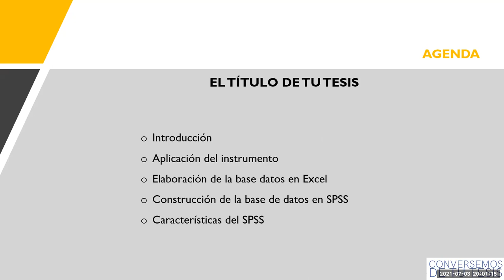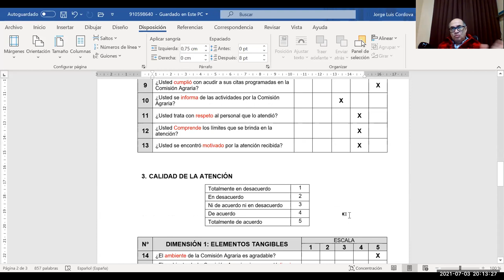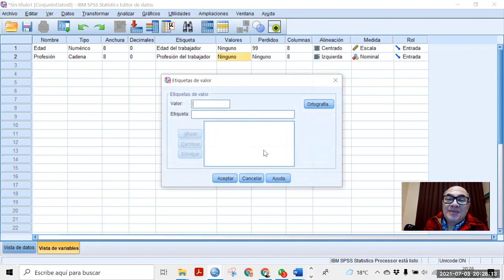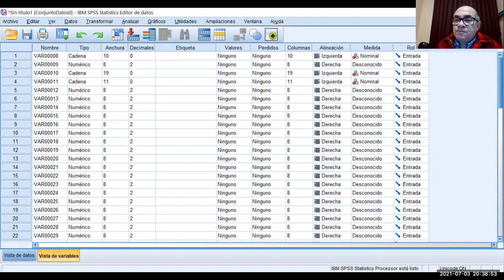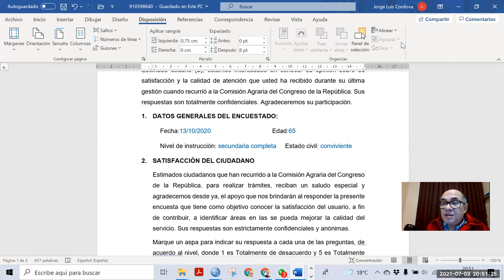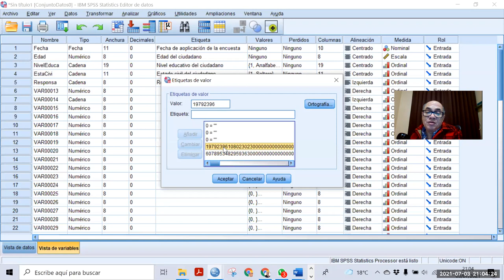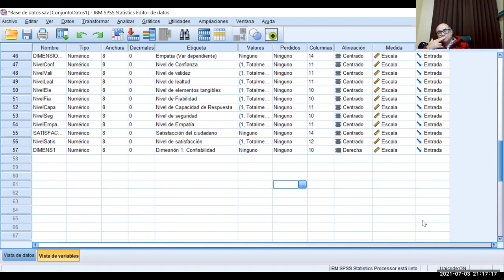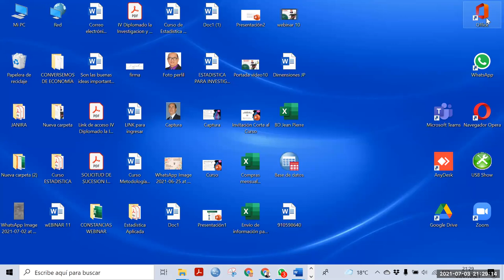Webinar 12: Construcción de la base de datos en SPSS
Se explica de manera detallada la elaboración de una base de datos en SPSS y el cálculo de las dimensiones de una variable